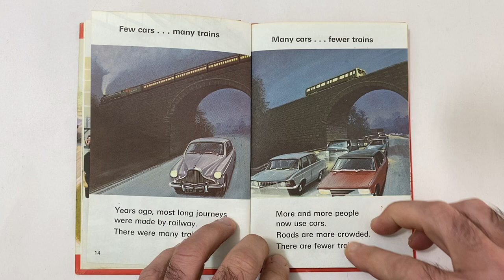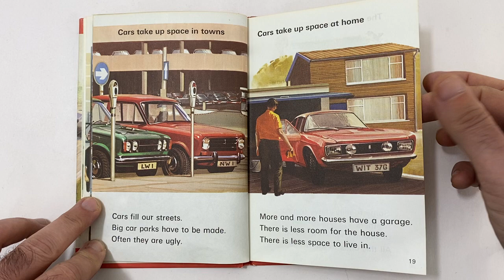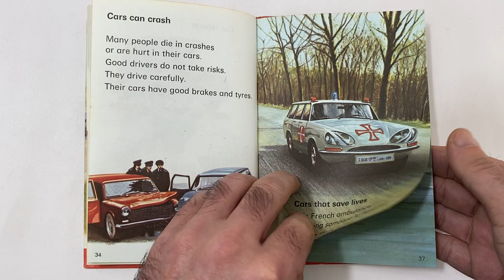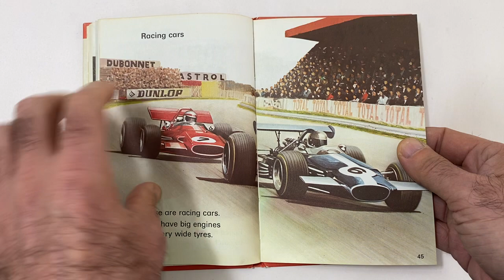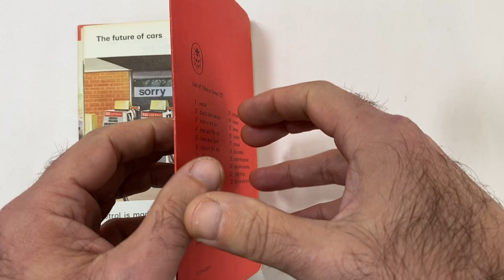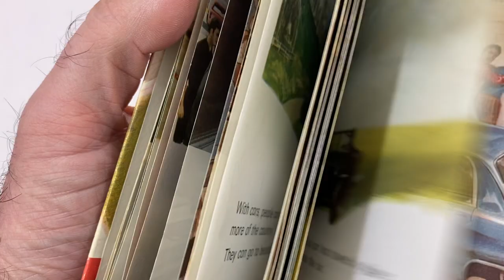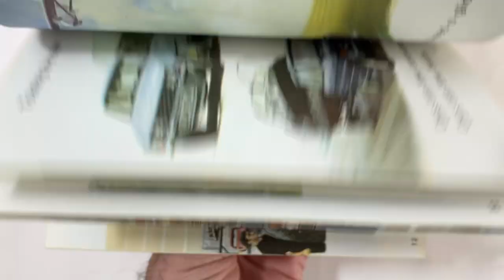page turning Man and His Car / Ladybird book ASMR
ASMR show is not and never has been made for kids.

shopping haul get in!